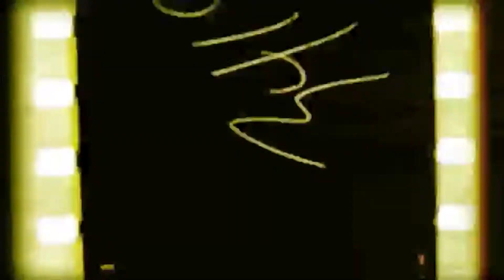KUZENLER DERNEĞİ AİLE ZİYARETLERİ 14. HAFTA - GÜLHAN & HASAN KUL